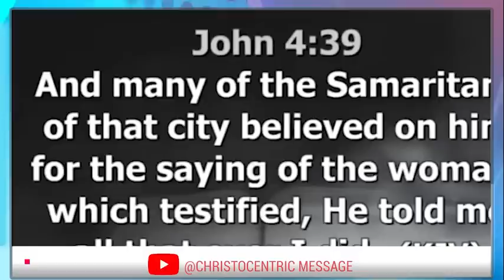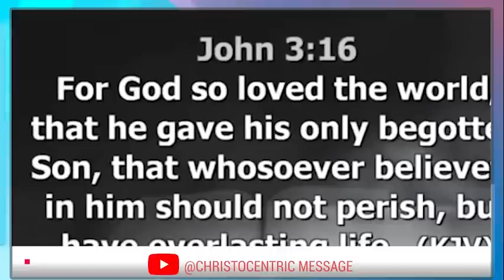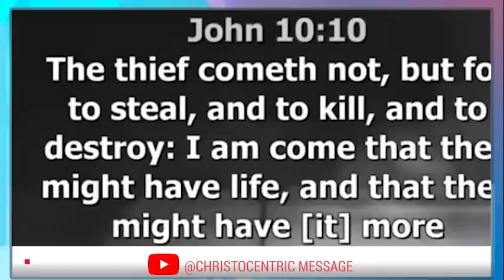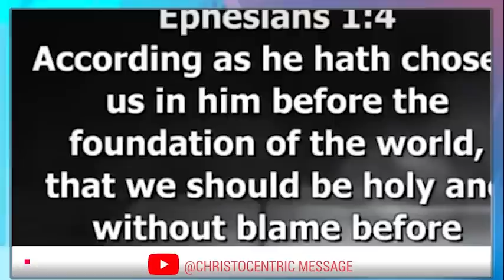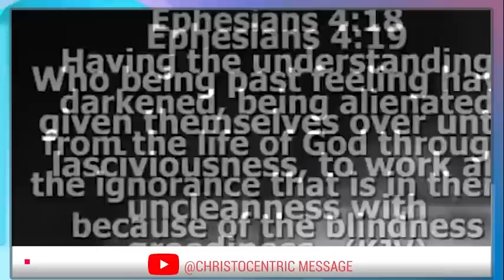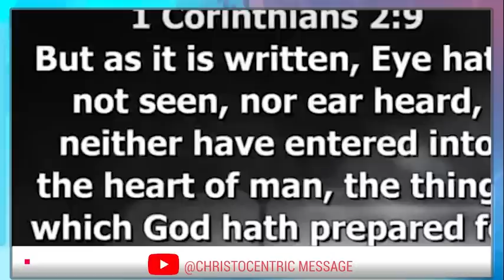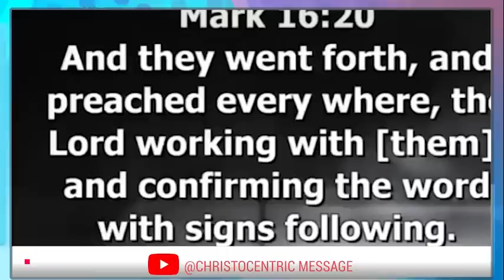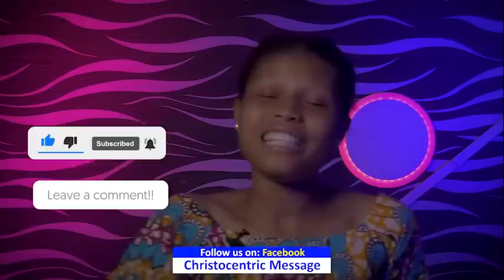KEYS TO HELP YOU WALK INTO VICTORY WITH JESUS - APOSTLE JOSHUA SELMAN